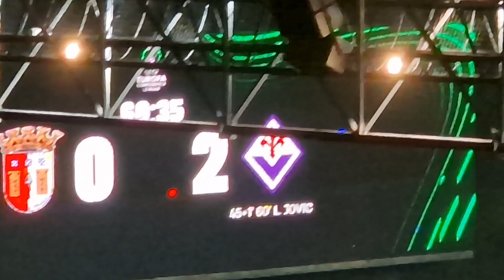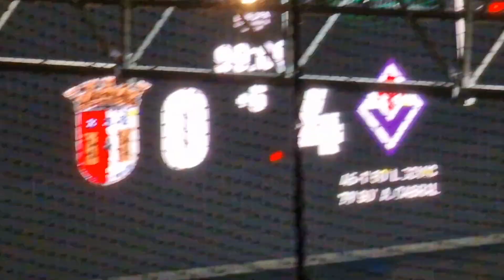[GODO] LIVE REACTION DALLO STADIO BRAGA-FIORENTINA 0-4 CONFERENCE LEAGUE: GOL CABRAL E GOL JOVIC